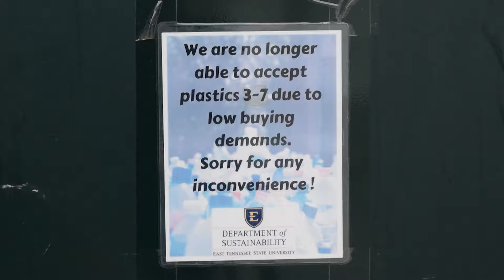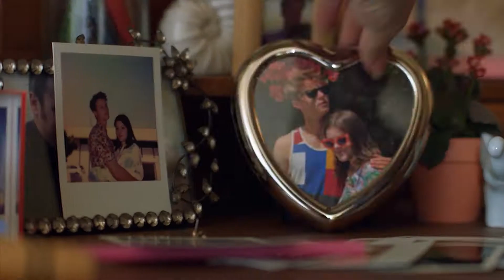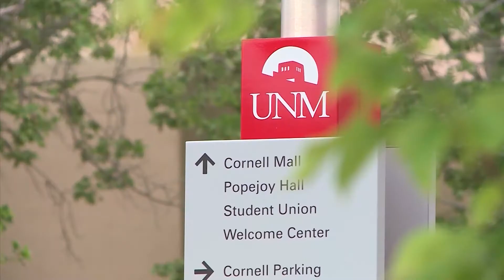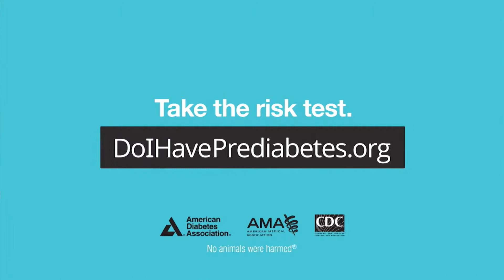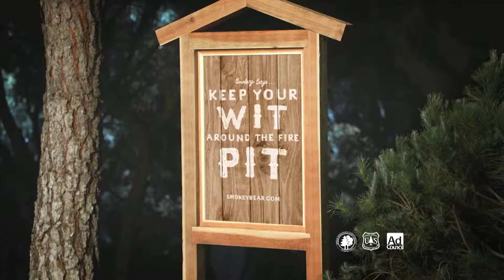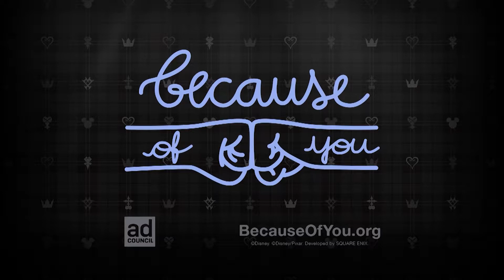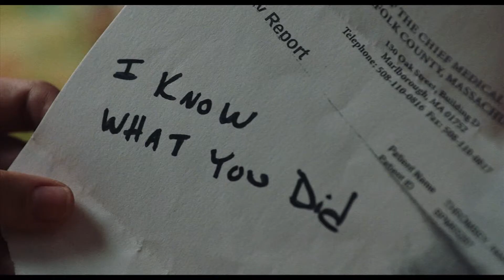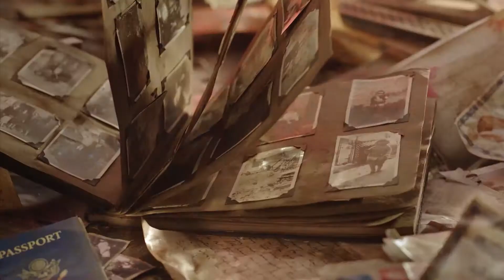BucTV Student Newscast 9/20/19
Check out the BucTV newscast from 9-20-19!